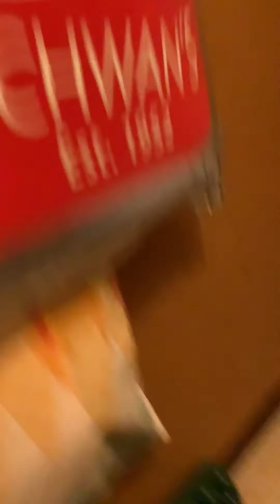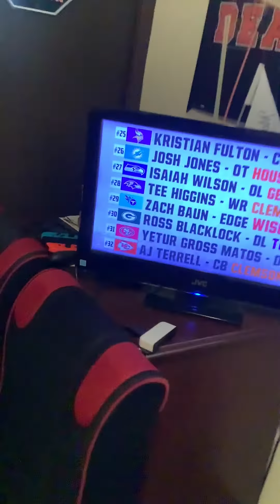House Tour! Vlog2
Hey guys, welcome to my second vlog.